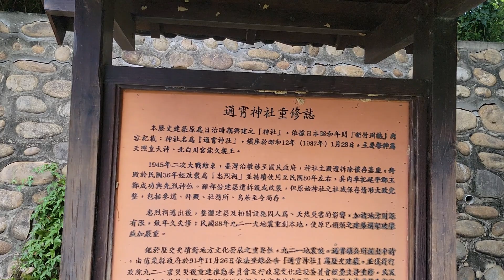苗栗通霄神社 同時具有中日建築風格的神社 風景優美 231018